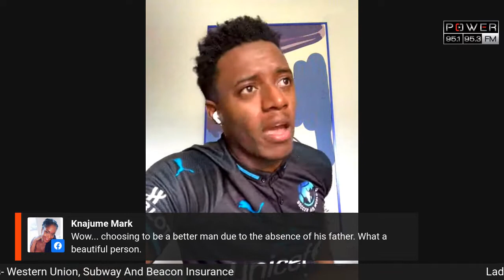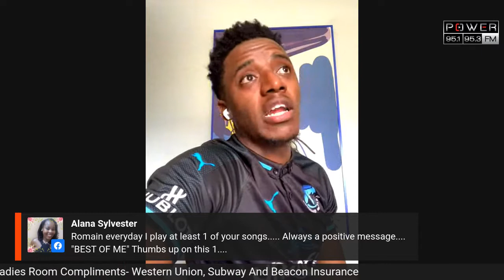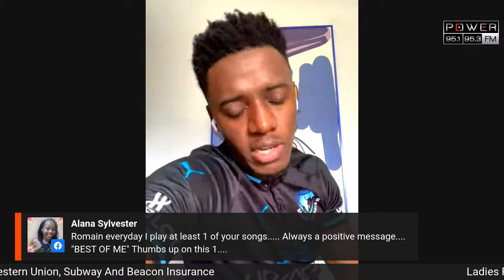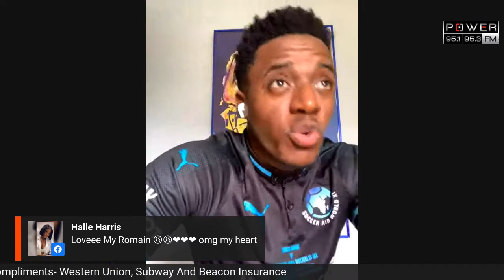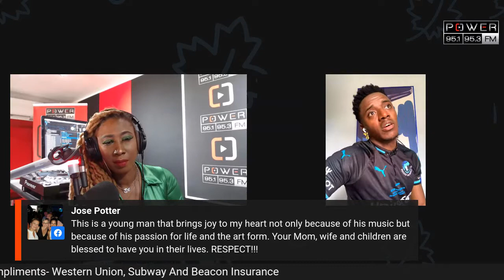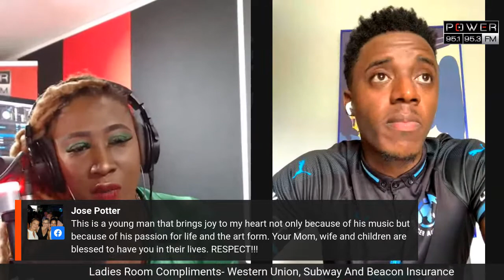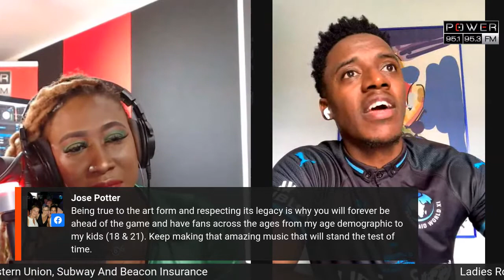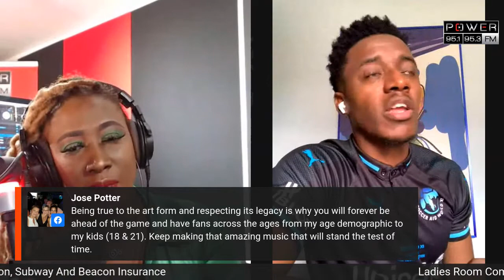LADIES ROOM MONDAY WITH ROMAIN VIRGO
Power 95 Ladies Room hosted by Aruna.  Aruna interviews Jamaican reggae sensation Romain Virgo.